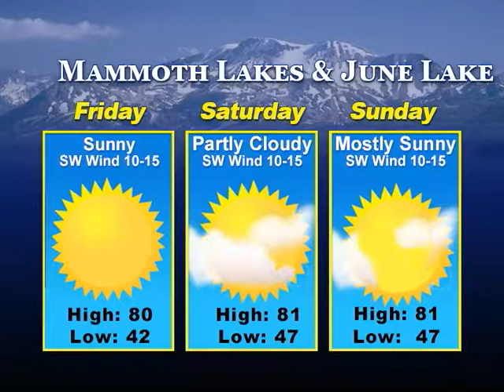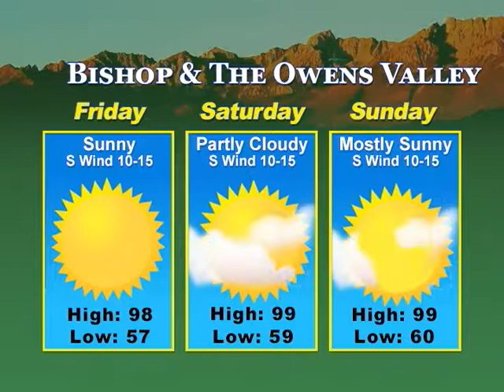Eastern Sierra News 08/01/19 Weather & Outdoors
Local 3 day weather forecast for Mono County / Mammoth Lakes & Inyo County / Bishop, California. As well as information on upcomming, local, events.